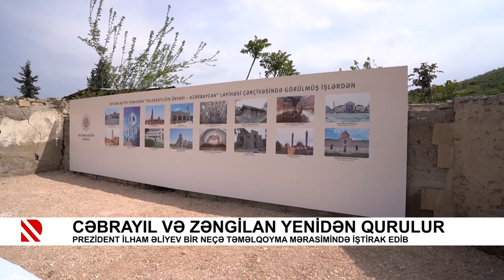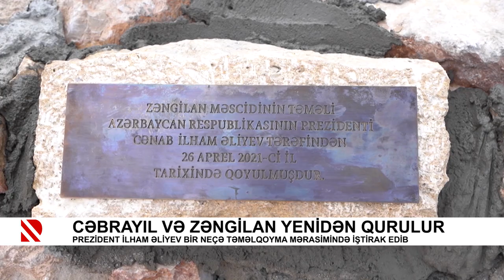Prezident İlham Əliyev bir neçə təməlqoyma mərasimində iştirak edib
Cəbrayıl və Zəngilan yenidən qurulur